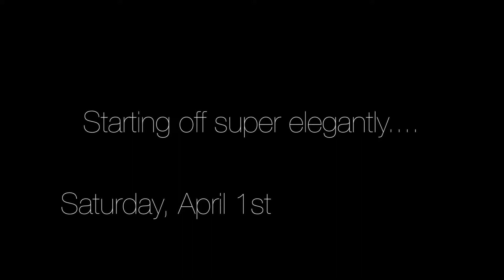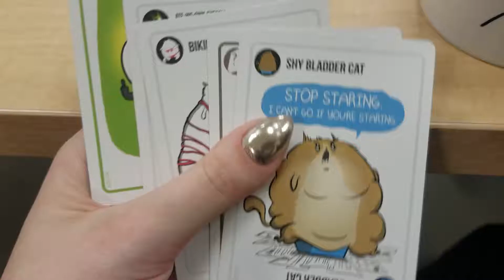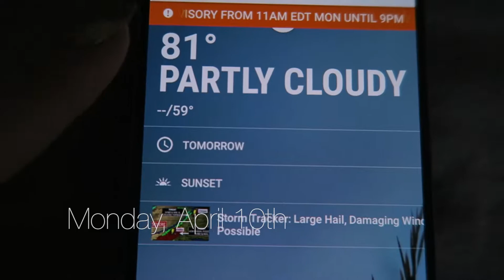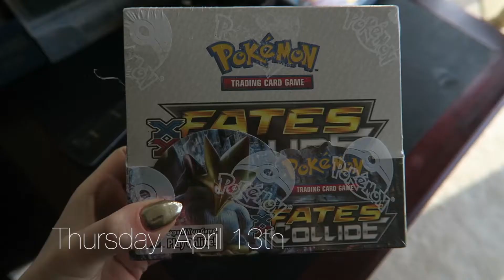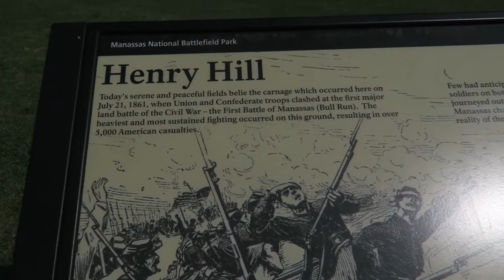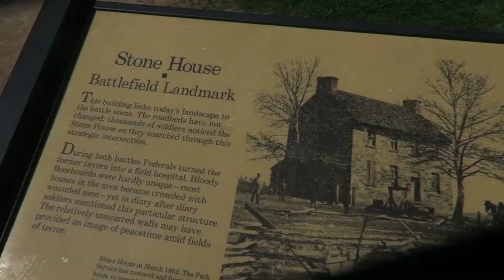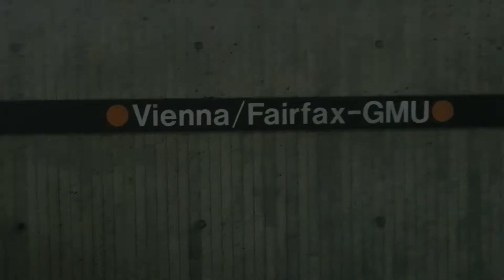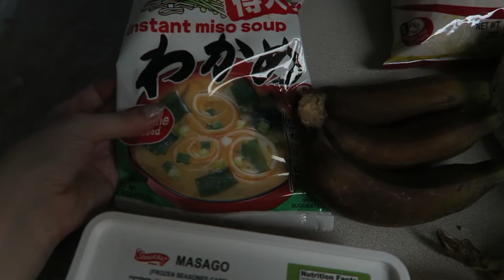April 2017! Monthly Vlog ft. Tonsilitis, Easter, and Journeys to Fairfax!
Curse my tonsils for putting me out of commission two springs in a row :c But still managed a fun April regardless once I recovered! Ended up with more adventures in NoVa than DC this go round haha

July
Matt
Jay
Matthew
Emma
Dominic
Jackson

Camera:
Canon G7X